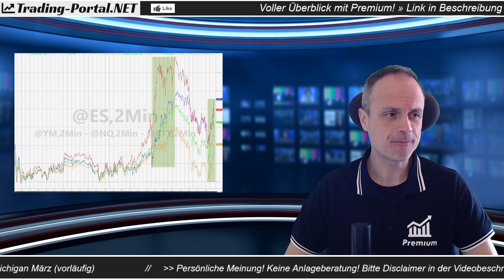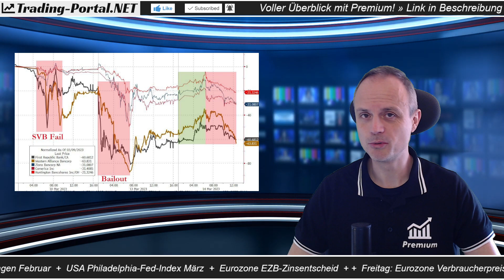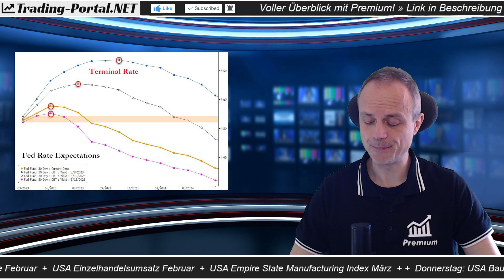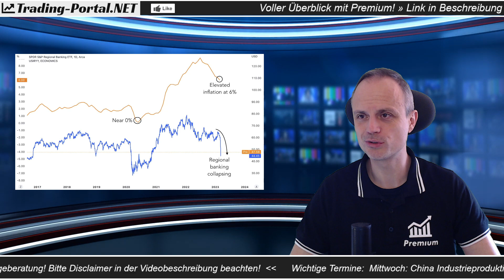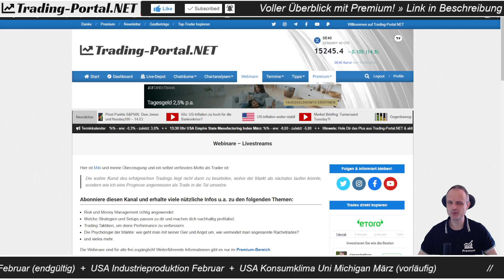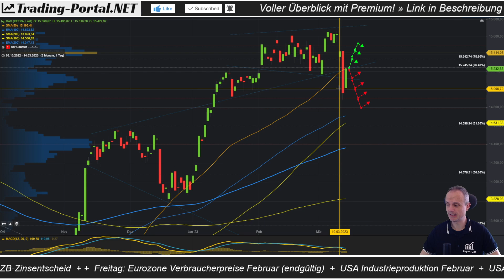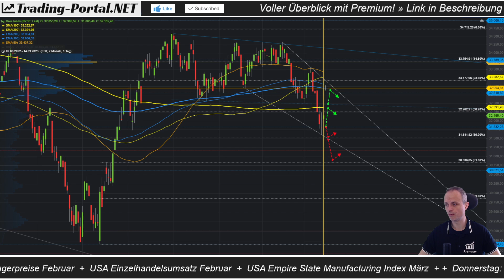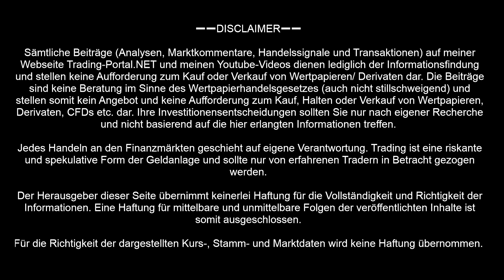📈 Keine Anschlusskäufe nach der Erholung? Notenbank vor No-Win-Szenario ++ Analyse/ Ausblick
Die Aktienmärkte brauchen nach der Erholung zum Turnaround Tuesday nun echte Anschlusskäufe. Kein leichtes Unterfangen! Das Lose-Lose-Szenario der Notenbanken stellt eine Herausforderung über Monate.

➖➖ KAPITELMARKEN ➖➖
0:00 Turnaround Tuesday und nun?
4:38 Inflation und Erwartungen an die Fed
11:21 Termine & Livetrading
14:20 DAX
18:15 S&P500
20:30 Dow Jones
22:38 Nasdaq100